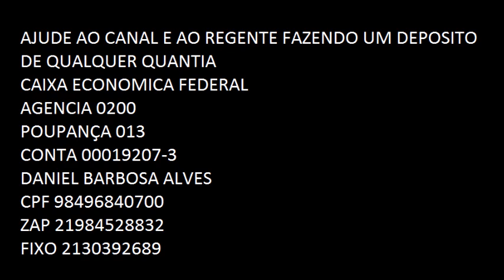HARPA CRISTA; HINO 283 O PASTOR E AS OVELHAS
O Pastor e As Ovelhas
Harpa Cristã
exibições
7.709

Ama o Pastor as ovelhas,
Com um amor paternal,
Ama o Pastor seu rebanho,
Com um amor sem igual;
Ama o Pastor inda outras,
Que desgarradas estão,
E comovido as procura,
Por onde quer qu'elas vão.

Pelos desertos errantes,
Vêem-se a sofrer penas mil,
Ele ao achá-las, nos ombros
Leva-as dltoso, ao redil.

Ama o Pastor seus cordeiros,
Com inefável amor,
Aos que, às vezes, perdidos,
Gemendo se ouvem de dor.
Vede o Pastor comovido
Pelas colinas vagar,
E os cordeiros nos ombros,
Vede-O, levando ao lugar.

Ama as noventa e nove,
Que no redil abrigou;
Ama a que, desgarrada.
No campo se desviou;
"Ó minha ovelha perdida!"
Clama o dolente Pastor;
Quem irá em sua ajuda,
Para salvá-la, Senhor?

São delicados teus pastos,
Mui quietas tuas águas são;
Eis-nos aqui. ó bom Mestre,
Dá-nos veraz direção,
Faz-nos obreiros zelosos,
Enche-nos de santo amor,
Pelas ovelhas perdidas
Do Teu redil, bom Senhor